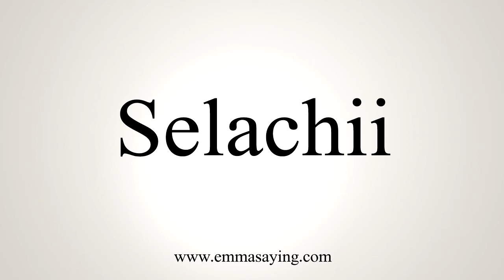How To Say Selachii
Learn how to say Selachii with EmmaSaying free pronunciation tutorials.